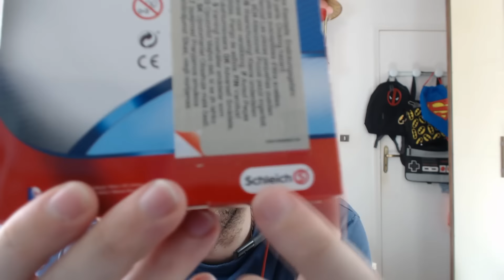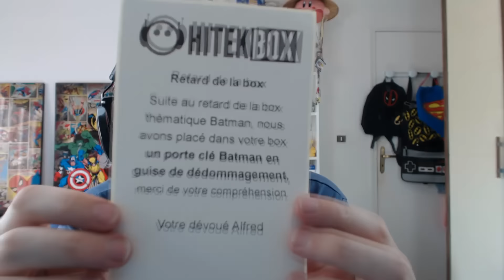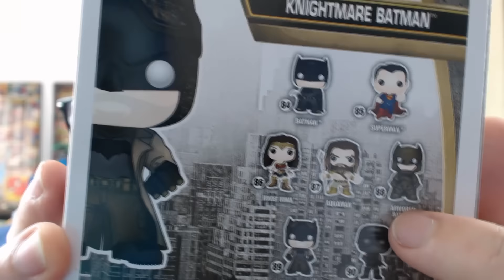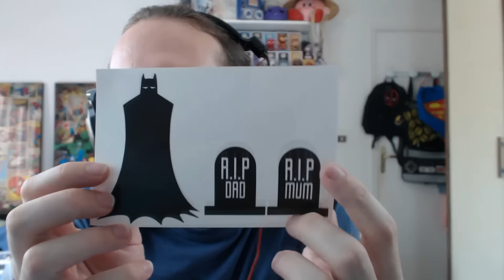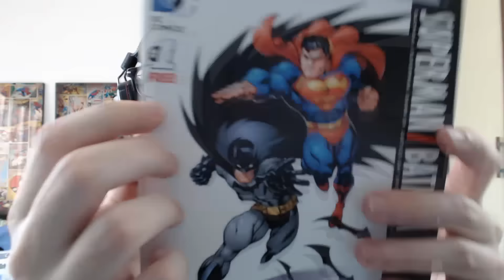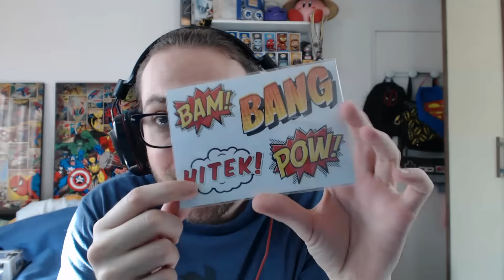Unboxing Hitek Box Thème Batman #2 (Mars 2016)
Unboxing de la Hitek Box à Thème #2 du mois de mars, sur le thème de Batman.

N'hésitez pas à me suivre (et à partager :3)  pour être tenu au courant des prochaines sorties ainsi que me laisser des commentaires sur ce que vous en pensez !

Musiques durant la vidéo :
Backyard Happiness - K-391 ©
Happy Upbeat - Ukulele Background music ©
Summertime - Ukulele Background music ©
Carefree Ukulele Background music ©